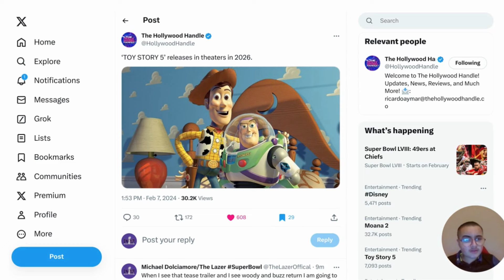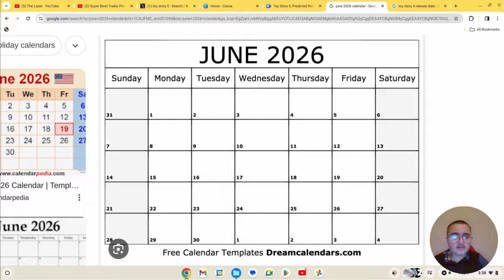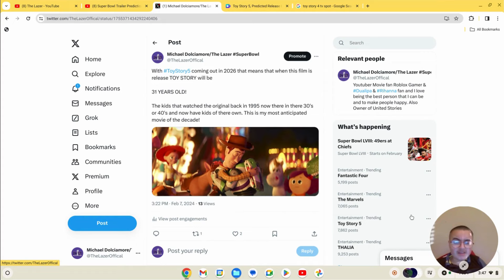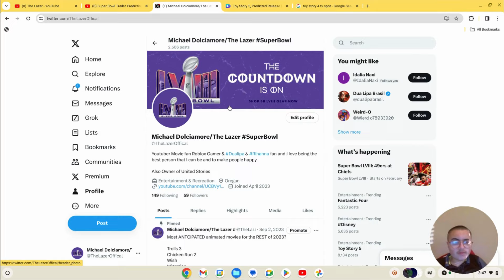Toy Story 5, Predicted Release Date In 2026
Welcome back Toy Story fans and today we will be talking about my predicted release date for TOY STORY 5 In 2026